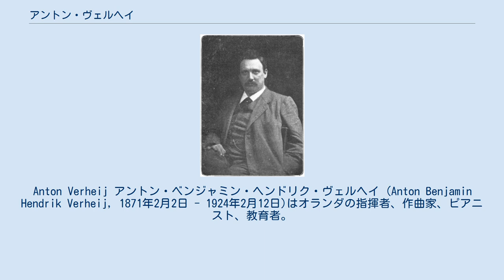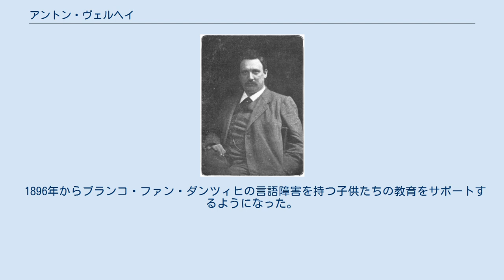アントン・ヴェルヘイ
Anton Verheij アントン・ベンジャミン・ヘンドリク・ヴェルヘイ (Anton Benjamin Hendrik Verheij, 1871年2月2日 - 1924年2月12日)はオランダの指揮者、作曲家、ピアニスト、教育者。
 主な弟子にエドゥアルド・フリプセ、ヘラルド・ブンクらがいる。
またソプラノ歌手のアールチェ・ノールデウィール＝レディンギウスとアルト歌手のパウリーネ・デ・ハーン＝マニファルゲスとでユニットを組んで演奏活動を展開していた。
 ロッテルダムの貴族の家に生まれる。
父親はオルガニストであった。
14歳の時に父の跡を継いでロッテルダムのカトリック教会のオルガニストになる。
 第一次世界大戦前期まで、音楽振興協会ロッテルダム支部の支部長を務め、のちにハーグ支部にも属した。
1920年代後半には、ヴェルヘイがロッテルダム支部のために知られざるロシア音楽を収集していたことが明らかにされた。
 指揮者としては、1894年にブラント・ブイスの後任としてロッテルダム男声合唱団の指揮者を務め、のちに同団から名誉指揮者の称号を贈られている。
 1896年からブランコ・ファン・ダンツィヒの言語障害を持つ子供たちの教育をサポートするようになった。
 ^ Biografie van Gerard Bunk ^ a b Crematie van den heer A.B.H. Verheij, Amersfoorts Dagblad/De Eemlander, 18 februari 1924, p. 3 ^ Kerkconcert, Ons Blad, 2 oktober 1909, p. 2 ^ P.J. Blok, ‘Rotterdam-Muziekstad’, in: H.A. Meerum Terwogt, H. Vlug (samenst.), Het boek van Rotterdam: ‘Wat niet in Baedeker staat’, Amsterdam , p. 67-73 ^ Branco van Dantzig Park, Loods 24